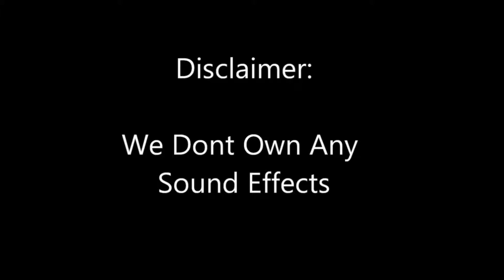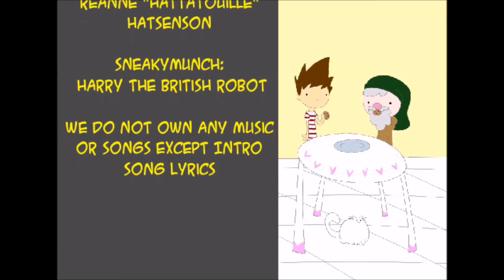Taco Movie 3 Episode 6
Cookies and Scheeeeeeme